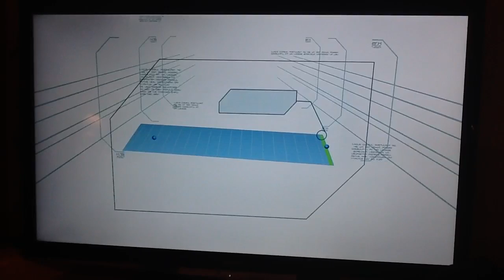Minute To Win It: Game Introduction (French version)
Introduction of a "Minute to Win It" game in French. Originally aired March 7, 2013.